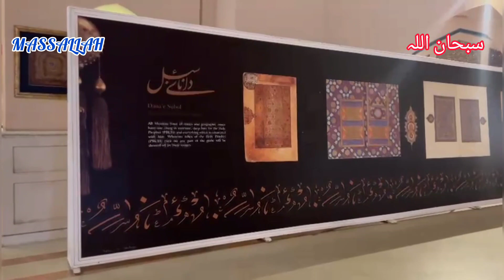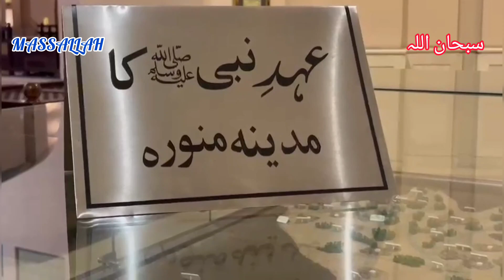Bahria Town vlog|| Beautiful views of grand Jamia mosque bahria Town Lahore.